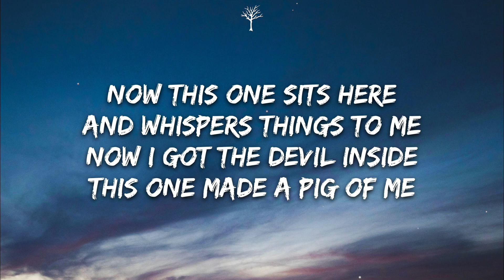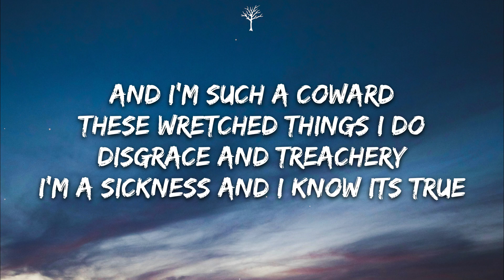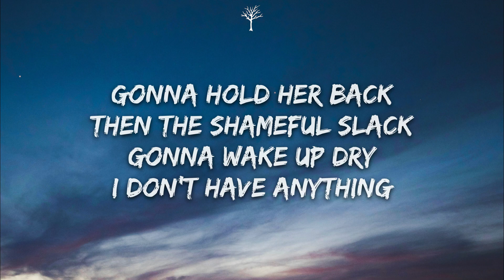Famy - Ava (Lyrics) Tiktok Version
This world is primal
My grinding jaw
The headache pill
The necktie on my bedroom door

This world is rabid
This world is through
My beastly flaw
The headache pill
And I'm such a coward
These wretched things I do
Disgrace and treachery
I'm a sickness and I know its true
This world is learning
This world is pure
But she could be my Valentine
Underneath my sheets on the bedroom floor

Gonna taste her tan
Gonna suck her fat
Gonna hold her back
Then the shameful slack
Gonna wake up dry